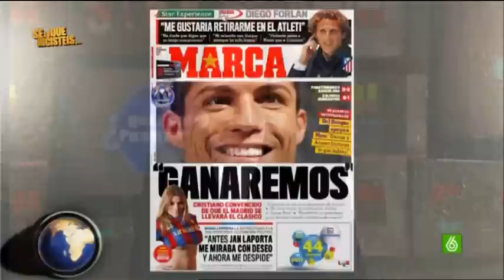SLQH - Que Esta Pasando (25-11-2010)